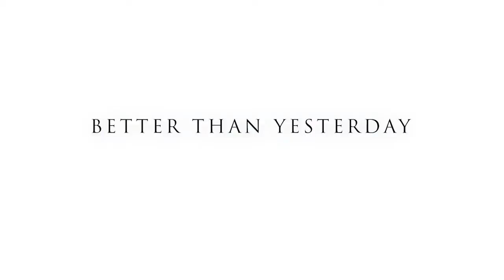Gillette Group: "8 Core Values"